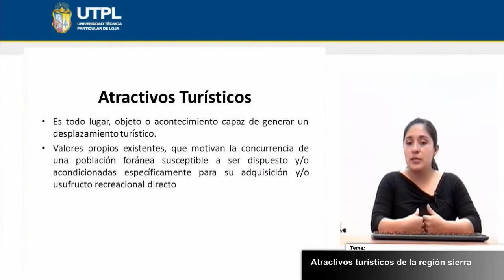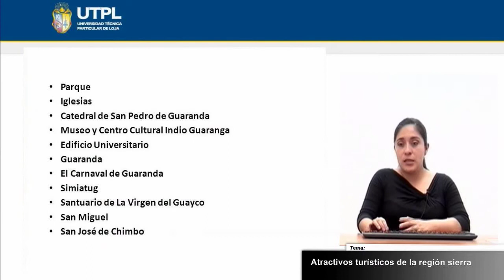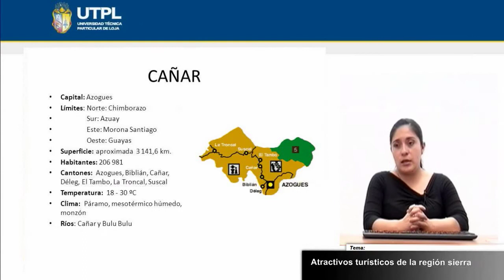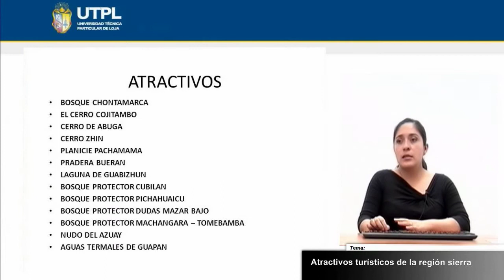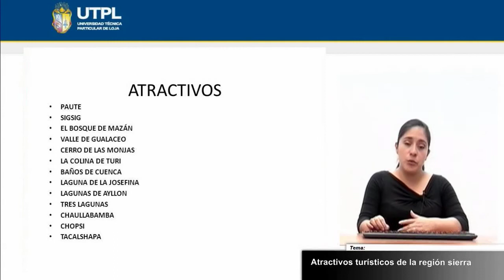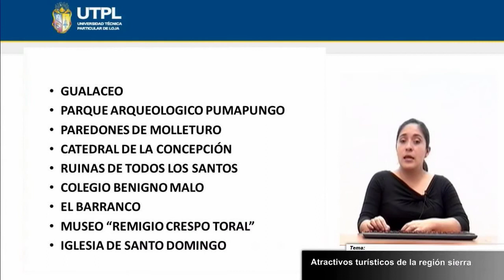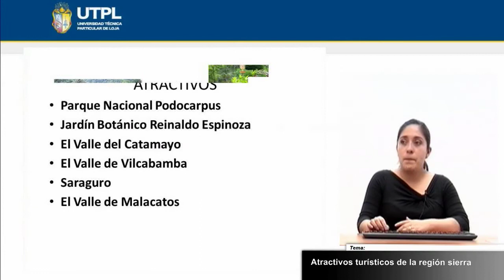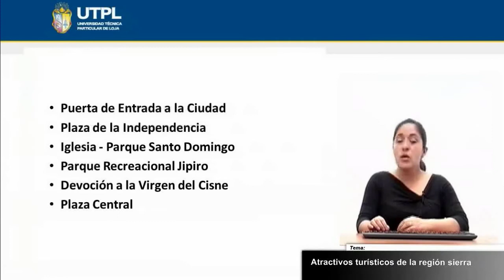UTPL ATRACTIVOS TURÍSTICOS DE LA REGIÓN SIERRA [(GEOGRAFÍA TURÍSTICA ECUATORIANA)]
Geografía Turística Ecuatoriana
Tema: Atractivos turísticos de la región sierra.
Ponente: Lic. Karla Armijos González